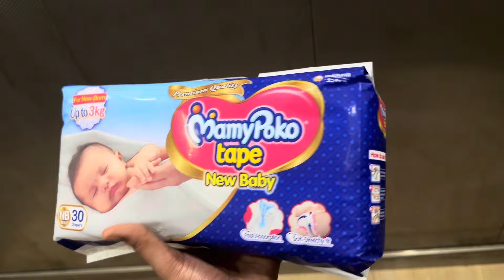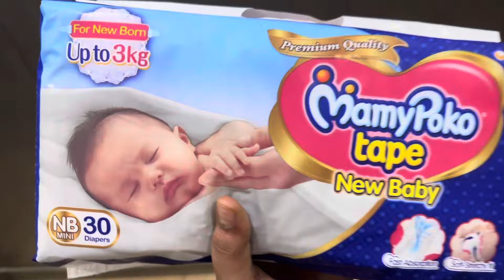Finally golu mili apne bete se 😍❤️